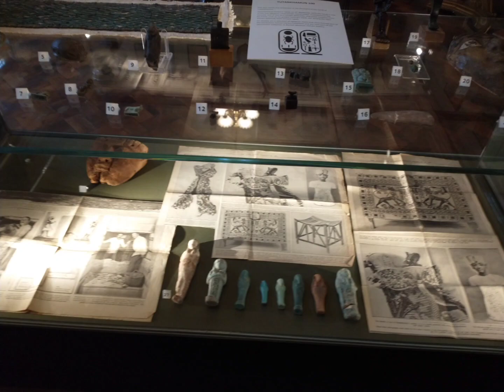Buxton museum January 2023